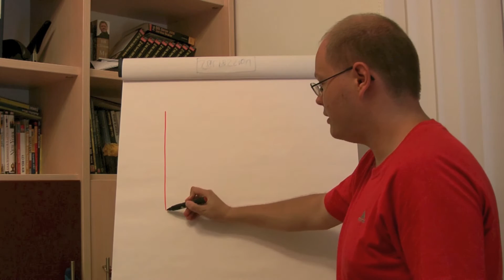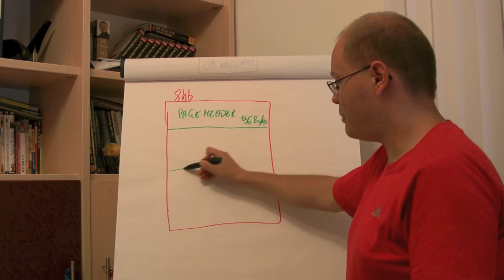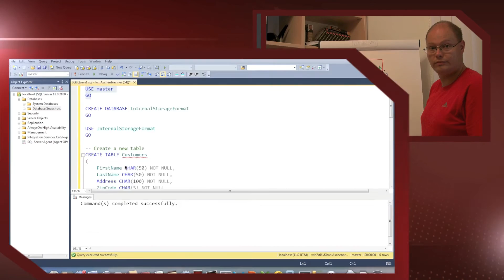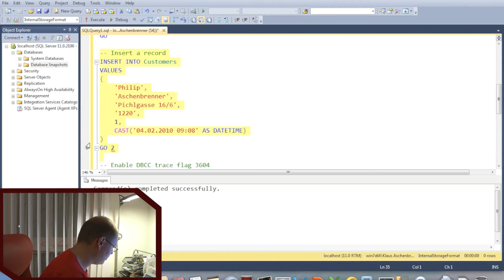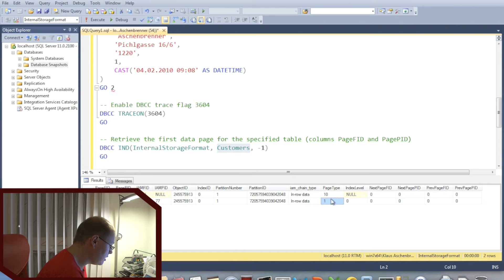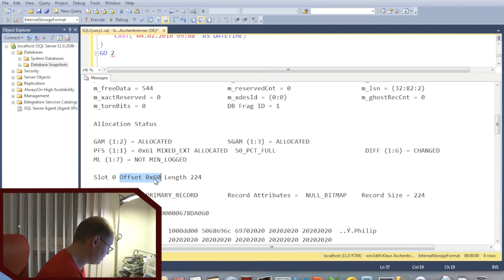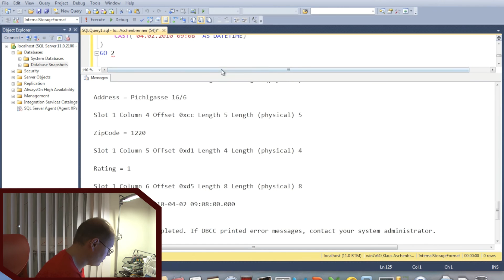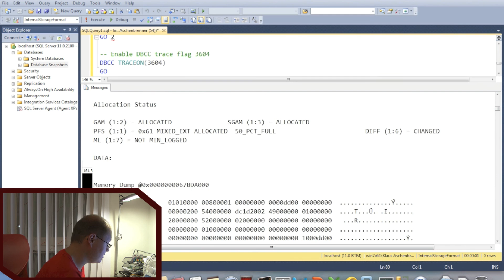SQL Server Quickie #1 - Data Pages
In this SQL Server Quickie we are talking about Data Pages in SQL Server.